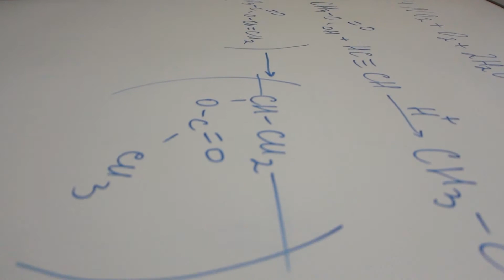«Айб» - это Я